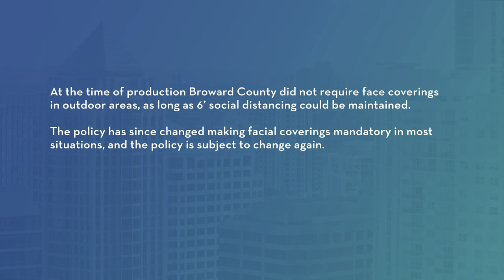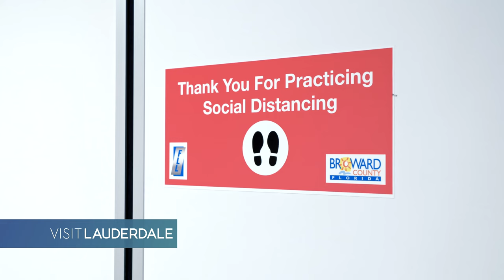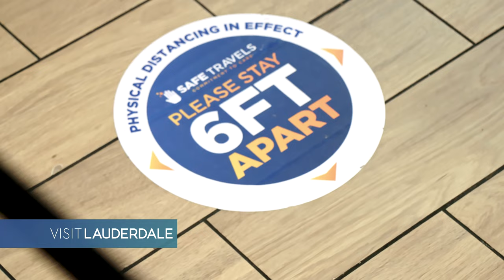Shaping Recovery Curve, part 1 of 9: Fort Lauderdale-Hollywood International Airport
You are viewing part 1 of 9, Shaping the Recovery Curve video series.

Go behind-the-scenes with Visit Lauderdale's Global Leisure Sales Team to experience firsthand how Greater Fort Lauderdale is moving forward to ensure traveler health and safety.

At the time of production Broward County did not require face coverings in outdoor areas, as long as six feet of social distancing could be maintained.

The policy has since changed in most situations, and the policy is subject to change again.

PRODUCTION

Produced by The Greater Fort Lauderdale Convention Visitors Bureau and Broward County Office of Public Communications

Visit Lauderdale Global Leisure Team: Tracy Vaughn, Caitlan Etchevers, Gabriel E. Martinez, Gonzalo Rubio

Video Director, Director of Photography, Video Editor: Geinseer Ogando

Office of Public Communications AV Program Manager: Michael Jorgensen